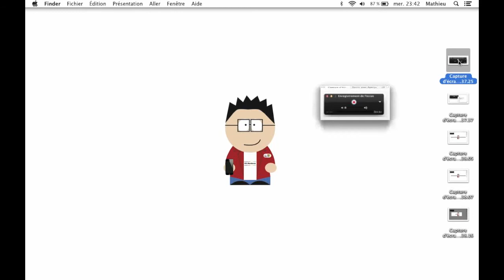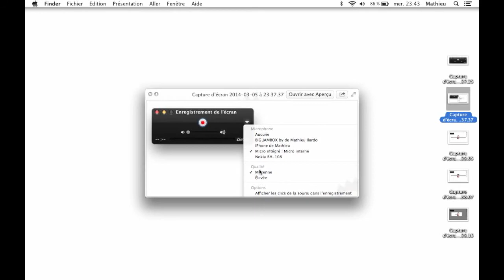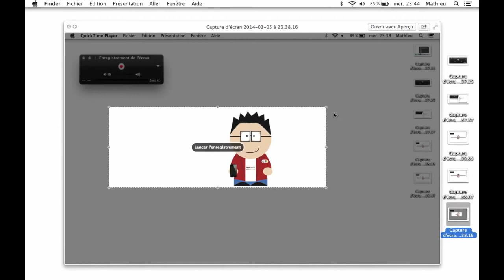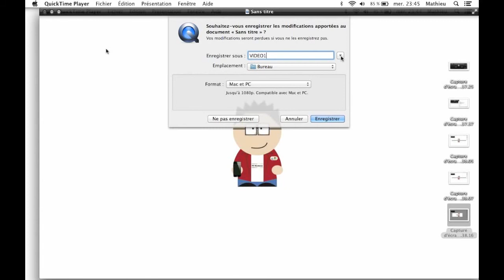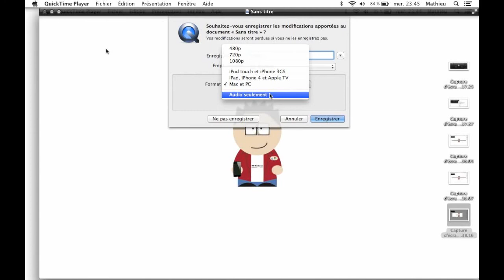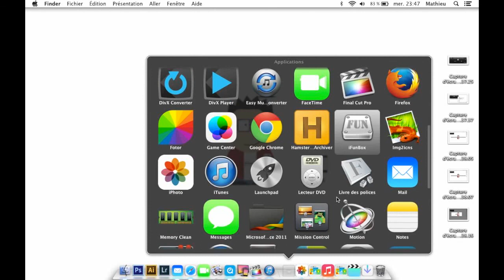Enregistrer l'écran de son MAC avec QuickTime Player gratuitement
Pour enregistrer l'écran de son Mac il n'y a rien de plus simple !
Sur tous les MAC vous trouverez QuickTime Player préinstallé dessus, c'est avec ce logiciel que vous pourrez enregistrer vos vidéos aussi.

Vous pouvez filmer / enregistrer de plusieurs façon, tout est expliqué dans la vidéo !

QuickTime Player est gratuit mais normalement déjà présent sur votre Mac.
Pour mieux l'utiliser, je vous conseille de la placer dans le DOCK !

Lors de l'enregistrement, pour masquer la fenêtre de QuickTime, faites CMD + H et la fenêtre disparaîtra. Pour la faire apparaitre, recliquez sur QuickTime Player dans le dock !

--- TVMathieu ---